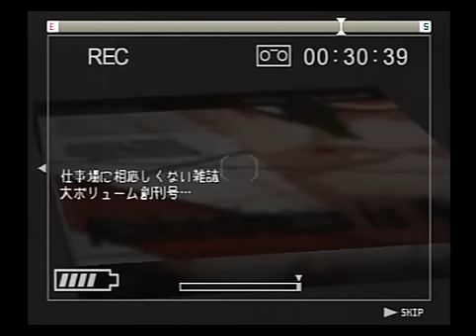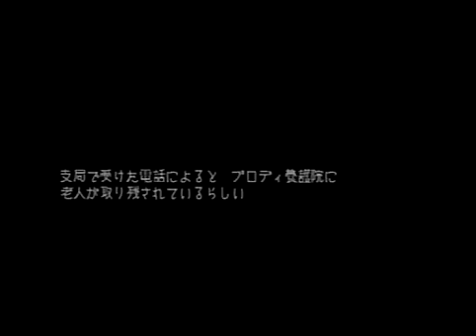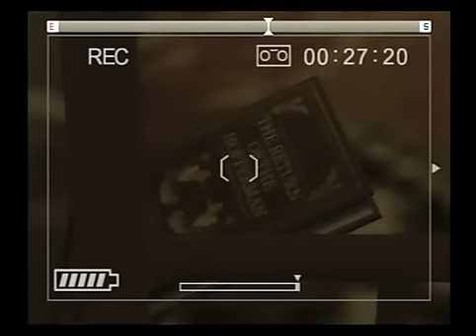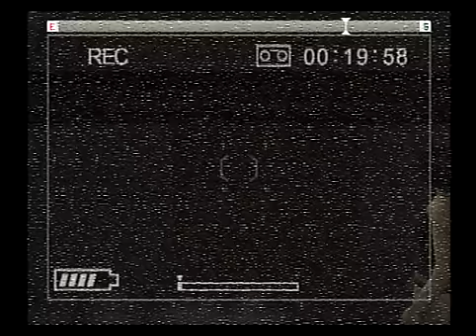【実況】新レポーターがスカートじゃない悲しみのミシガン：03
レポーターをどのタイミングで殺すかいはプレイヤー次第。
大丈夫、代わり（レポーター）はいくらでもいるから。
サスペンス・エロティック・インモラルアドベンチャーの問題作